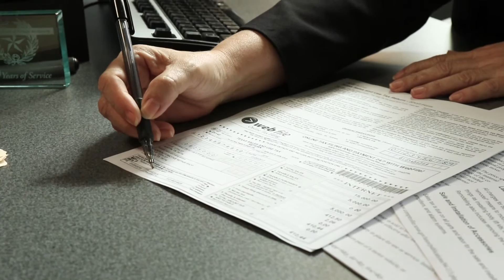We Are CPA: Enforcement Division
Learn what the Comptroller's Enforcement Division does and how it can help you comply with Texas tax laws.